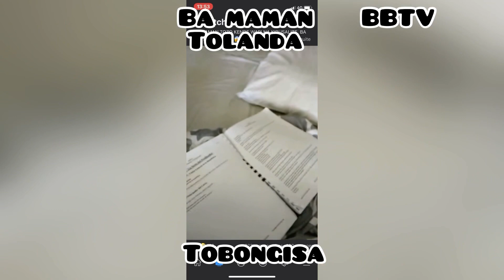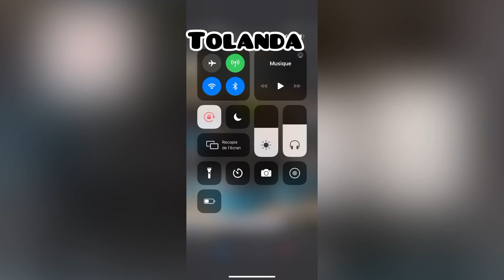C ´EST POUR NOUS LES FEMMES SAGES TOBONGISA TOZUA MAYELE